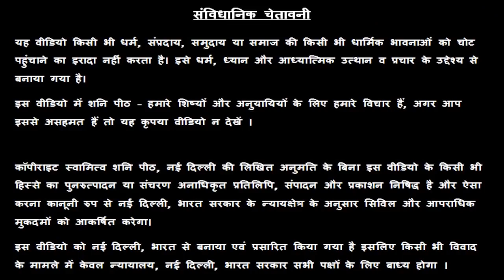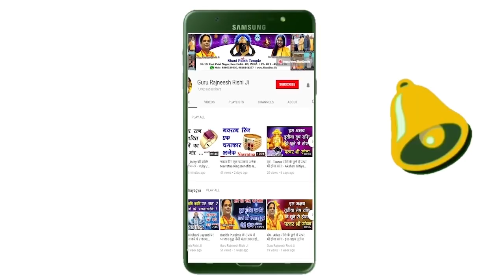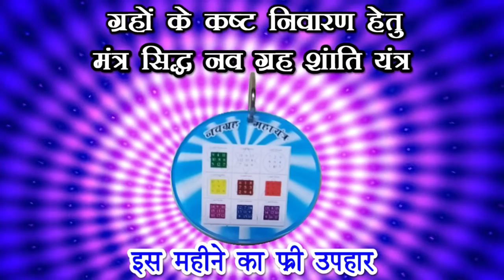Tula Rashi | 24 June 2019 | Tula Rashifal | तुला राशि | तुला राशि फल | Libra Rashifal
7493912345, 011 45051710